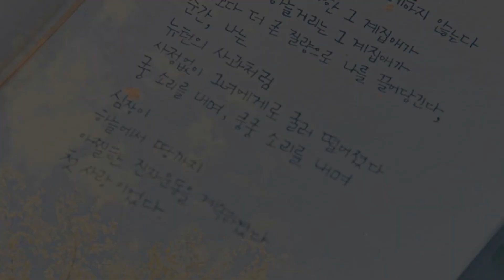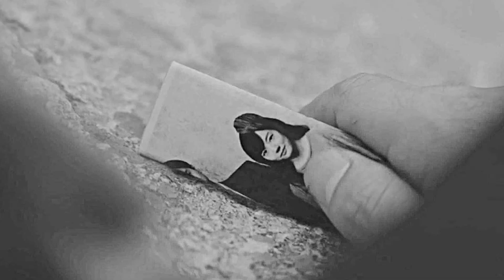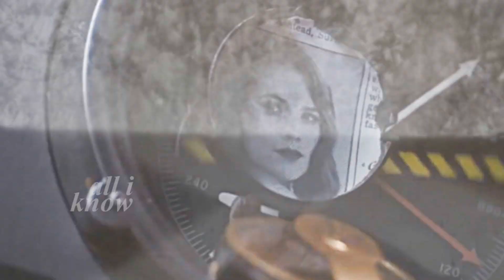the other side.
1080p + small screen + earphones

I'm baaack! after exactly two months sksks well, having vidding block is the worst ugh, but I'm finallyyy inspired agaaain. it took me around a week to make this, which is long for me, but still kinda fast compare to other attempts after vidding block. but like it's over 3 minutes long?? so like now that i think about it, it was fast skjsk

idk what this supposed to be. idr how i found this song, but i listen to it not that long ago and i couldn't get it out of my head, so many scenes fitted to the lyrics. i kinda wanted to make it aesthetic and i think it actually worked. somehow following lyrics kinda might had made a story? cause it's not just sad death scenes, but all or almost all ships kinda have smth in common, i thiiink? and i tried finding more than one way to interprete "the other side" chorus lyrics.

i love making these type of edits where i can choose ships myself, the ones that i like and i haven't done that in a while. the recent multicouples edits on my channel were either collabs&bday gifts. and editing the ships that i actually like more and some that are very underrated is like so good.

i never was that into the basic type of edits, like natural coloring and that type of fonts? but recently i fall in love with it (around the time when i made jipyeong&dalmi edit) and now i really really like this kinda aesthetic vibe? and i think i might try making more edits like this.

school started.. :( so i won't have as much time, but if I'll be inspired I'll try to edit again.

i hope yt won't delete comments.. if it gets any zksks

also i forgot what are thumbnails zksks

and sorry for a bit louder voiceovers at 2:35, i didn't noticed at first

coloring: sunnyvids (basic)
inspired (a bit) by: xpalomab, eližaveta